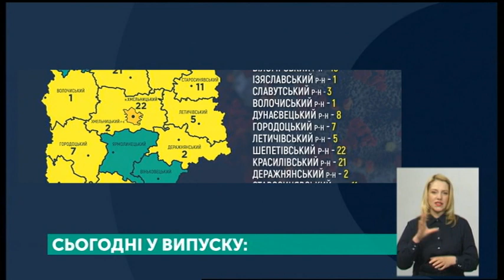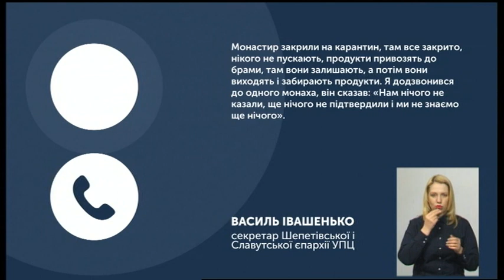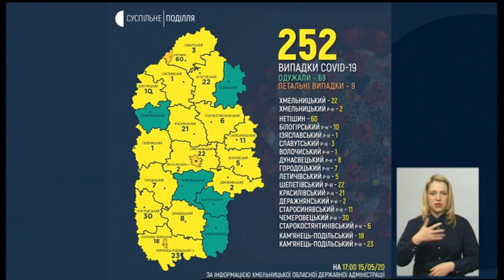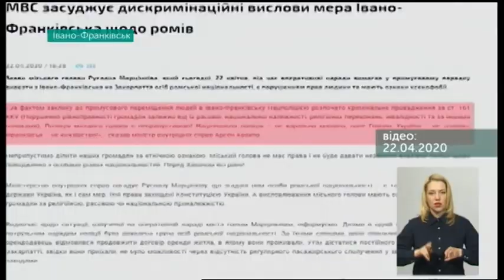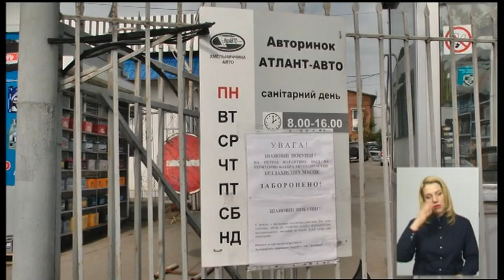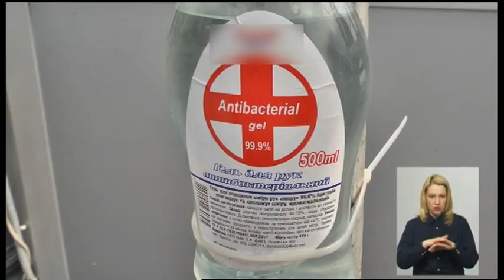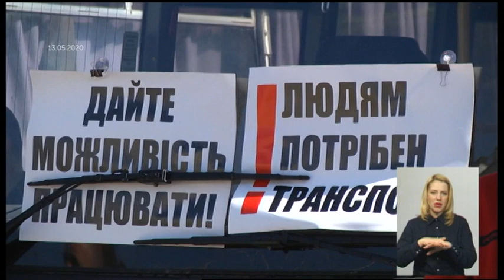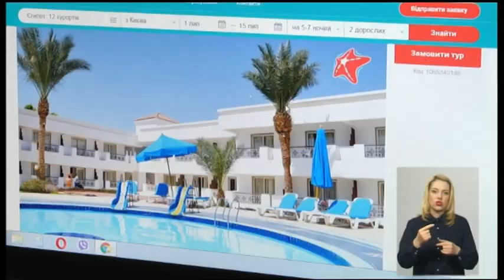15.05.2020. Новини. 19:00